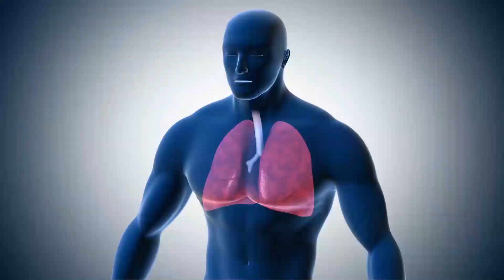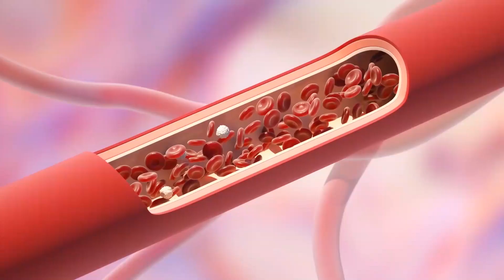Even The King Cobra Is Afraid of This Snake Killer | Killer Snake Facts!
In this video, we are going to be discussing the King Cobra and other killer snakes, but focusing on one main killer snake. Snakes are fascinating creatures, they try to inject venom into people, some can fire blanks. Most people that get bitten by the King Cobra die as they get paralysed by the venom, it can kill a human in 15 minutes.

The spitting cobra will spit its venom at a person or animal's eye, so it leads to blindness, then it will kill its prey. That sounds crazy and very scary, so if you can, stay away from these snakes! Snakes are on land mostly but are found in swampy areas, they can swim very well.

You will learn the types of venom these snakes inject or shoot, the amount and how venomous it is varies. The snakes can shoot or inject different amounts, this is needed to control smaller and bigger prey. A snake can be 3 meters long but move at lightning speed, that's what makes snakes feared.